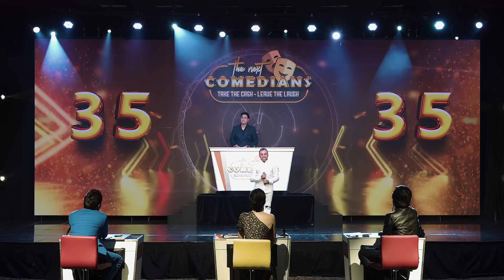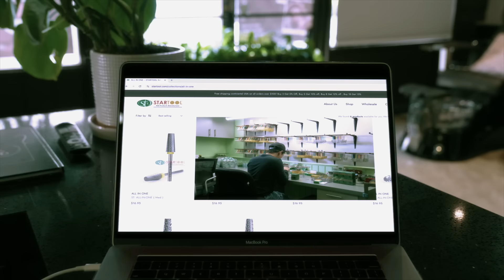THE NEXT COMEDIANS - TẬP 3 | HOÀI TÂM, HỒNG ĐÀO, ĐỒNG SƠN | GAME SHOW HÀI HẢI NGOẠI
2:28 thí sinh Ngọc Phạm
19:41 thí sinh Khôi
31:00 thí sinh Đức
54:25 Tuyết Trang
1:07:42 Leo Nguyễn
The Next Comedians là game show hài MỚI TOANH & CÓ MỘT KHÔNG HAI dành cho quý khán giả hải ngoại. Một chương trình kết hợp giữa GAMESHOW và TRUYỀN LỬA 🔥🔥🔥 cho những tài năng mới tiếp bước trở thành những danh hài thực thụ.

Cùng xem lại thể lệ của The Next Comedians và XEM TẬP 1 FULL TẠI ĐÂY nhé

🎬 Đón xem ngay The Next Comedians phát sóng vào lúc:
🕖 19h thứ Hai hàng tuần (giờ California, USA)
📰 Để cập nhật những thông tin mới nhất của chương trình, follow ngay: